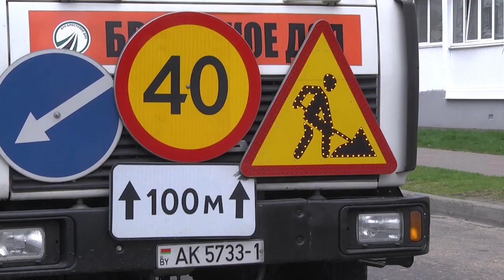2023-04-14 г. Брест. Ремонт дорог в г. Бресте: день сегодняшний. Новости на Буг-ТВ.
К весне в Бресте традиционно проводится масштабная работа по уборке, озеленению и благоустройству, одной из важных составляющих которой является обновление дорожного покрытия на проезжей части. Специалисты дорожно- эксплуатационного предприятия сообщили, что на данный момент работы по весеннему ямочному ремонту дорожного покрытия на улицах города практически завершены. Через несколько дней они приступают к благоустройству дворовых территорий, а также продолжат работы по сплошному асфальтированию. Подробности в сюжете выпуска.